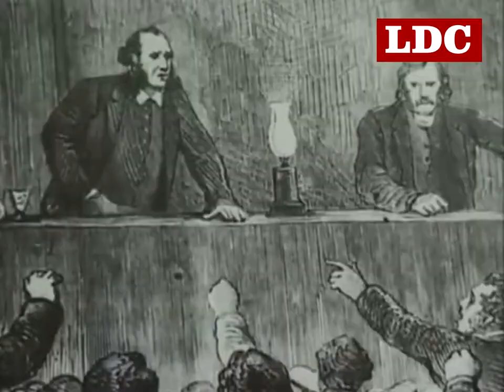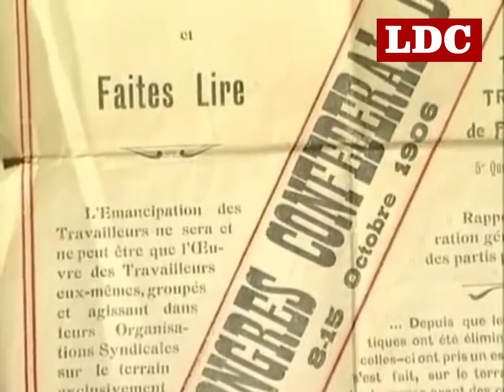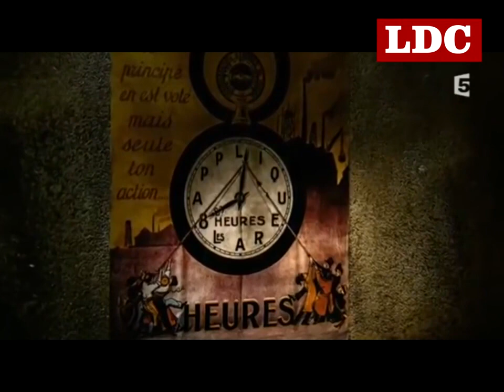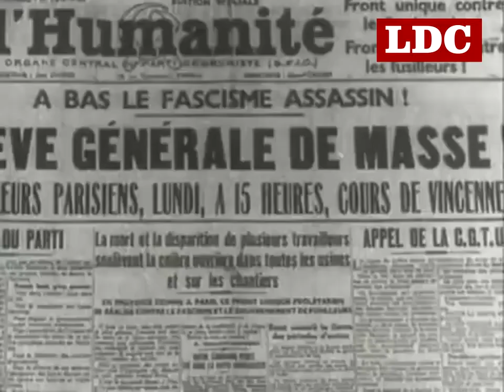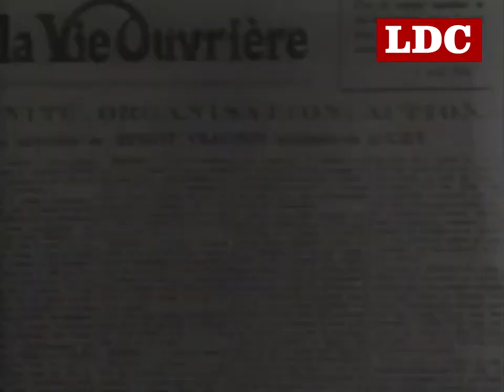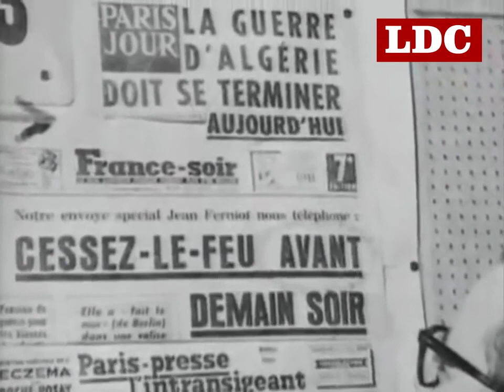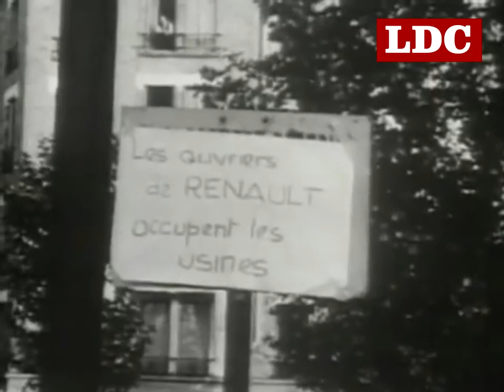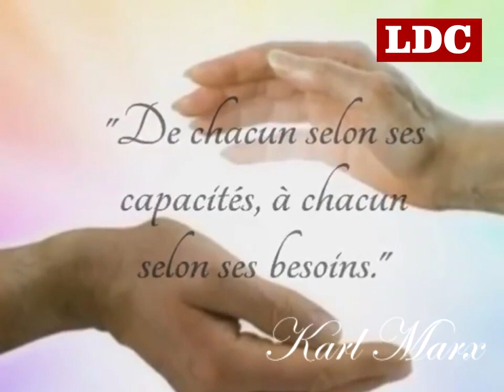histoire des syndicats en France